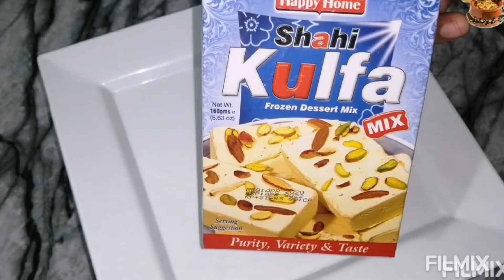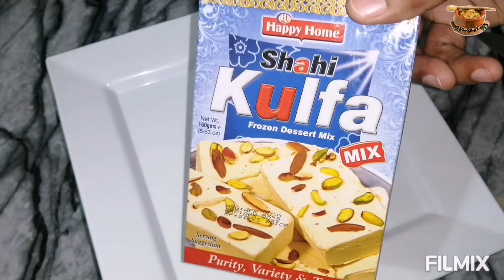Laziza Kulfa Mix Recipe | Shahi Kulfa Frozen Dessert Recipe By Punjabi Food And Travel | لزیزہ قلفہ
Today I am making special shahi kulfa recipe .
Who doesn't love desserts? Especially, when it a creamy concoction that is delicately fragrant and frozen.
Summer is here, so let’s try to make kulfa homemade kulfa ice cream recipe.
Kulfa is one of those few good things about the scorching  pakistani summer that cheer up the sweating and sweltering souls.
Summer special recipe shahi kulfa malai kulfa kulfa ice cream.
Kulfa is a creamy, dense, and rich frozen dessert rightly called as the traditional Pakiatan/Indian ice cream.
Shahi Kulfa is the most famous flavor of Pakistani ice cream. Its creamy and nutty. It is easy available in market however you can prepare it at home as well. If you are living outside Pakistan you might not be able to get it in shops. You can follow this easy recipe to satisfy your taste buds and revive the old memories
  Kulfa  recipe with step by step

 A Simple and  delicious recipe made with khoya.
In the hot summers in pakistan, Kulfa which is basically a frozen Pakistani / Indian dessert is much sought after
Kulfa or kulfi is a popular street food here in Pakistan.
Its a frozen milk based dessert, perfect for a hot summer day. The authentic recipe calls for cooking down milk and sugar for hours and hours till its reduced to half.
An easier version is to boil the milk and add bread crumbs, mawa (dried whole milk), and sugar while stirring. The cream layer formed on the boiling milk is scooped initially and added in the end to thicken the milk.
Shahi/malai Kulfa recipe can be prepared at home with Desi ingredients like milk, sugar, kewra water, Khoya, green cardamoms, condensed milk and cream. In order to prepare Shahi Kulfa, rabri is prepared. Garnish Shahi Kulfa with almonds and pistachios.
Shahi Kulfa/malai kulfa/ khoya kulfa  recipe is easy to prepare at home

Milk 6 cups or 1 KG
INGREDIENTS :
Milk
Ghee
Laziza Khoya Mix
Bread Crumbs
Tips and Tricks to prepare Kulfi

 The more sugar you add, the softer kulfi will be when frozen.

For simmering the milk, use a wide pot with a large surface area to hasten the process

 While boiling the milk, keep stirring it frequently else it will burn. Sugar helps in scalding down.

 When you freeze the kulfi, it will expand so leave some space in the container.

 Kulfa ice cream  is a much loved dessert.

There are many ways a kulfi can be made.

 You can make Shahi Kulfa for family gatherings or Eid dinner parties as a dessert

Kulfa is a popular food available anywhere, especially in tourist locations

Traditionally it is made from thickening milk to rabdi

i have added khoya (mawa). Khoya is evaporated milk and imparts a lot of flavor and taste to the kulfa.

This KULFA ICECREAM recipe is very easy and does not take a lot of time.

I have added pistachios and almonds as dry fruits

Milk is continuously simmered and reduced on a low flame till it reaches a semi thick consistency.

Preparing KULFA ICE CREAM  is easy but you have to give it attention

After preparing it freeze properly before serving.

Try this recipe and you will love it for its ease, simplicity and a great taste and texture.